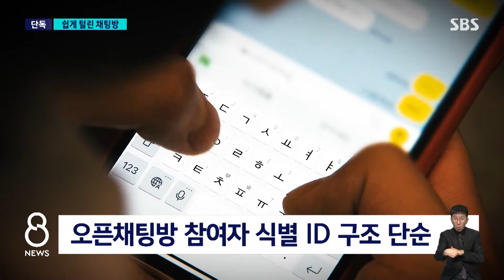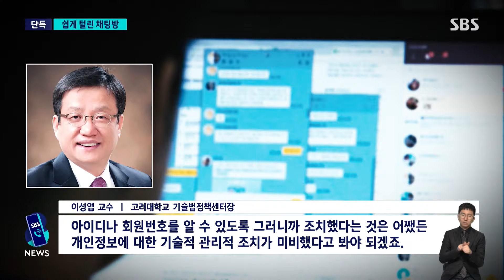[단독] 유출 불가능하다더니...'오픈카톡방' 이렇게 쉽게 뚫렸다 / SBS 8뉴스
〈앵커〉

카카오는 오픈채팅방에서 참여자의 전화번호 같은 개인정보가 유출되는 건 불가능하다고 그동안 주장해 왔습니다. 하지만 조사 결과 암호화 방식이 단순했다는 게 드러났고 그래서 정부는 카카오가 안전조치 의무를 어긴 걸로 보고 있습니다.

이어서 조을선 기자의 단독 보도입니다.

〈기자〉

오픈채팅방 참여자의 식별 ID에서 회원일련번호를 쉽게 뽑아낸 건 식별 ID의 구조가 단순했기 때문입니다.

카카오 회원일련번호에 버전값으로 불리는 단순한 숫자와 채팅방 링크 ID를 조합한 방식이었던 겁니다.

암호화가 너무 단순해 식별 ID에서 회원일련번호를 비교적 쉽게 역산할 수 있었다는 게 전문가들의 설명입니다.

문제가 불거진 후 카카오 측은 채팅방 참여자 식별 ID 암호화 방식을 바꿨습니다.

[카카오 관계자 : 해당 불법 행위에 대한 기술적 조치는 지난해 완료돼 더 이상 불가능한 상황입니다.]

카카오 측은 판매업체가 여러 정보를 무작위로 조합한 것일 뿐, 해킹 등에 의한 개인정보 유출은 아니라는 입장이지만, 정보 보호 조치가 소홀했다는 전문가들의 지적이 나오고 있습니다.

[이성엽 교수/고려대학교 기술법정책센터장 : 아이디나 회원번호를 알 수 있도록 그러니까 조치했다는 것은 어쨌든 개인정보에 대한 기술적 관리적 조치가 미비했다고 봐야 되겠죠.]

개보위는 무작위 전화번호 대입을 통한 친구 추가 기능과, 회원일련번호를 쉽게 추출할 수 있게 식별 ID를 구성한 점, 오픈채팅방 게시판 내 작성자 검증 절차가 없었던 점 등을 안전조치 의무 위반 사항으로 카카오에 통보했습니다.

개보위는 조만간 전체회의에 상정해 제재 수위를 논의할 것으로 알려졌는데, 개인정보보호법 위반으로 최종 판정되면 관련 매출액의 3% 이내에서 과징금이 부과될 수 있습니다.

(영상취재 : 오영춘, 영상편집 : 우기정)